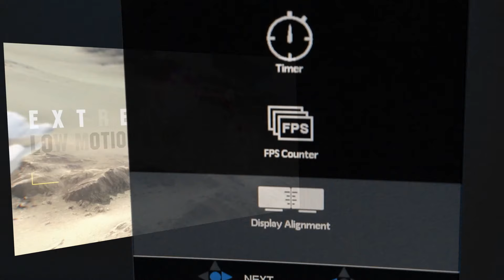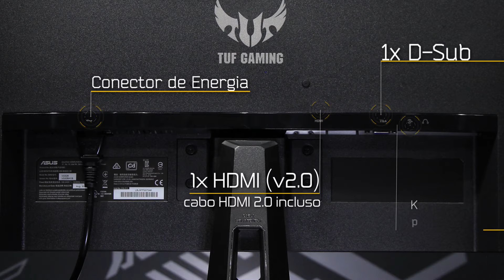165Hz em pela porta HDMI? Conheça o monitor TUF GAMING VG328H1B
O monitor Curvo TUF Gaming VG328H1B possui 31,5 polegadas, resolução Full HD 1920x1080, 165Hz de frequência quando utilizado cabo HDMI 2.0, tecnologia Extreme Low Motion Blur™ e Adaptive-sync ou FreeSync™ Premium, 1ms de tempo de resposta MPRT e HDR10

TAGs